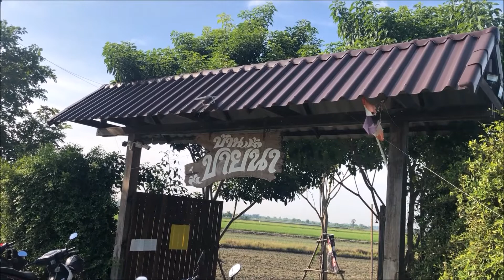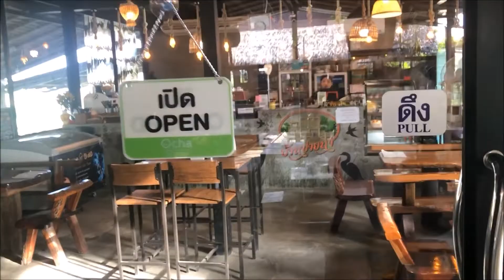บ้านปายนา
สถานที่ท่องเที่ยวพักผ่อน ทานอาหาร เครื่องดื่ม นั่งพูดคุยกัน ถ่ายรูป วิวทิวทัศน์ติิดทุ่งนา บรรยากาศดีมากครับ